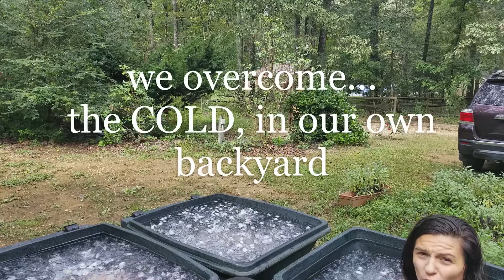Crazy Like A Monkey (Part 1) w/ Wim Hof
leaning on each other in pursuit of EXCELLENCE!
working TOGETHER to pursue our DREAMS!

Gratitude to Wim Hof for your MUSIC!

If you're interested in learning more about the Mastermind principle, enjoy "Think And Grow Rich" by Napoleon Hill

Also find Bob Proctor on youtube. Have fun!

Peace